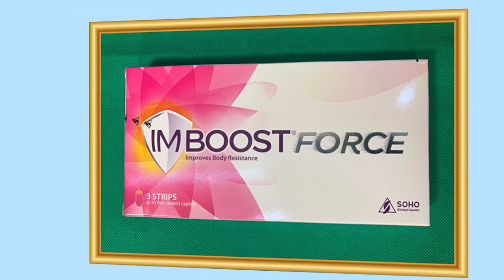បច្ចុប្បន្នភាពនៃជំងឺកូរ៉ូណា ស្លាប់ជាង១០០០នាក់ ឆ្លងជិត៤៥០០០នាក់